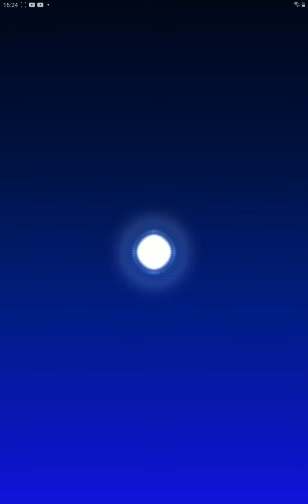Luigi (Painter) :OOOOł